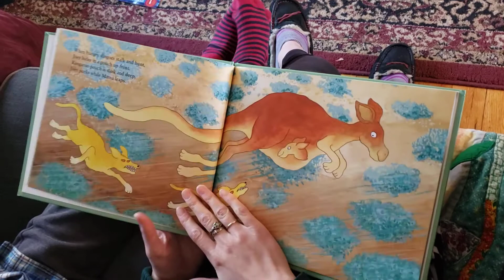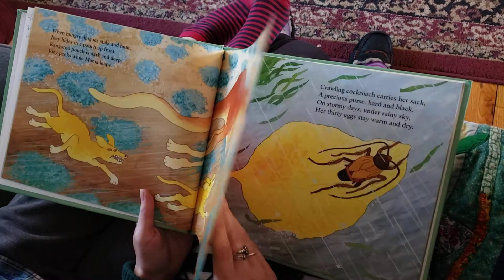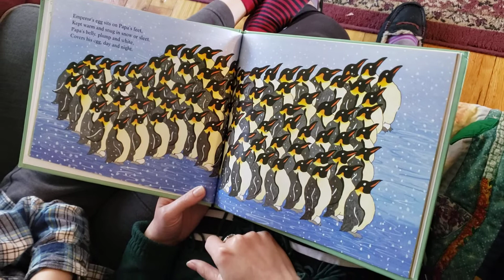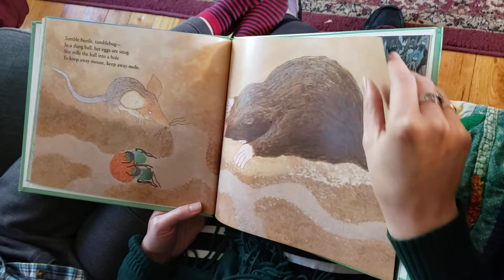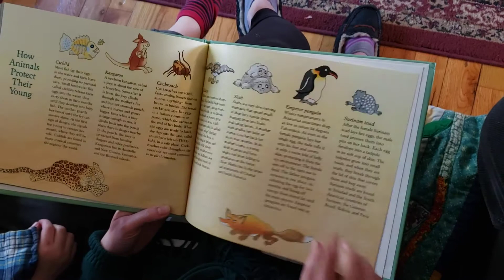Mrs. Gagnon reads Safe, Warm, and Snug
Staying safe, warm, and snug at home ❤